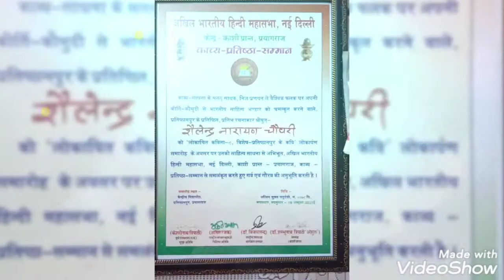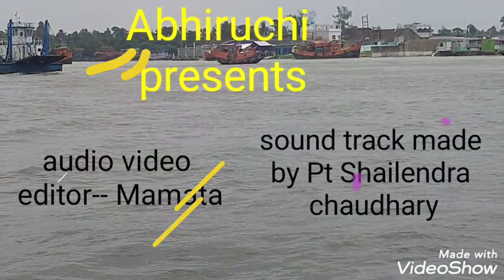Little girl singer swastika singing. playing with key board🎹 with gurujii pt shailendra chaudhary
audio  . and video🎥   edited by mamata. sounds tracks by pt shailendra chaudhary